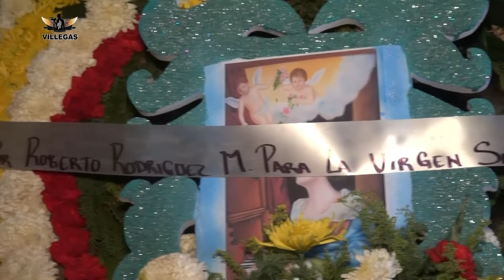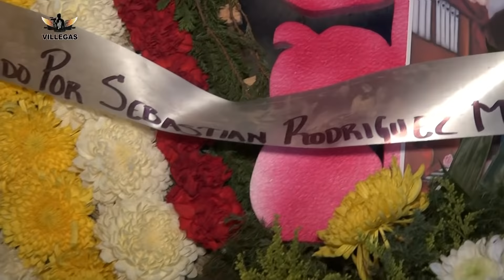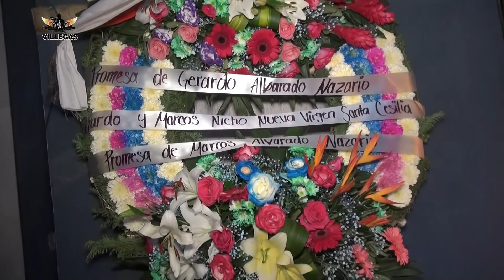COZONDIAPA 2021 vol 1